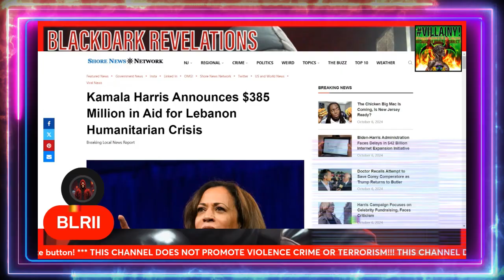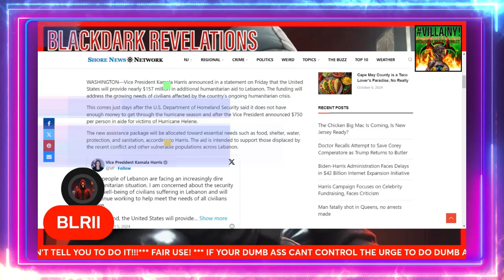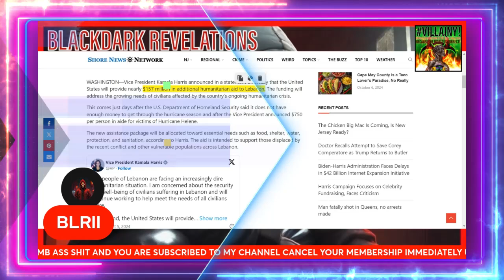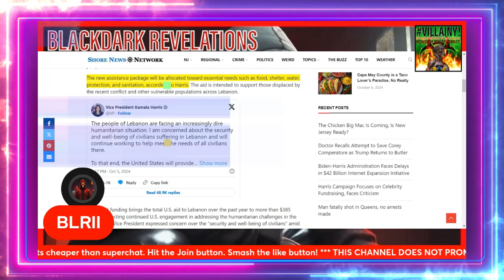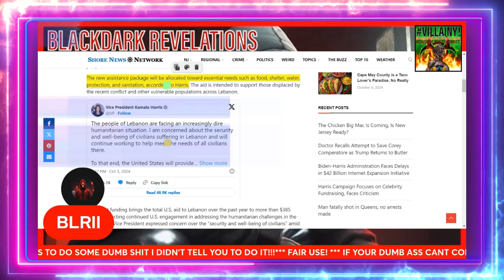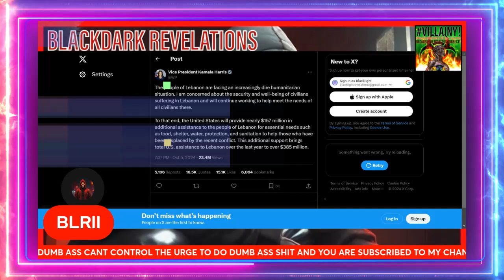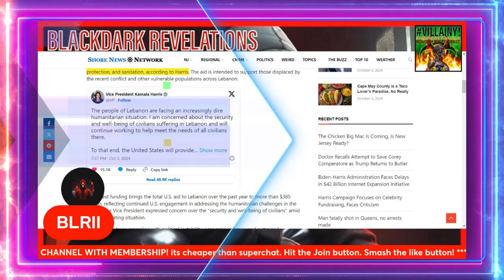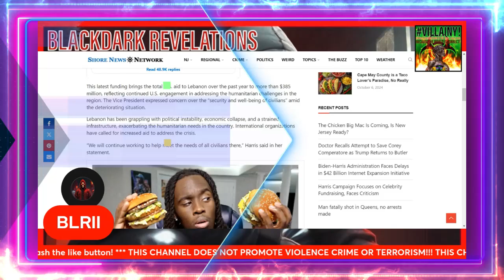KAMALA HARRIS just DESTROYED her campaign with THIS announcement!!!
Kamala Harris made THIS announcement and DESTROYED her campaign!!!

Check out the NEW BLR merch!

@REACTZ! Network

RCVR BLR Podcast Clips Channel

Crimecast Channel

Just Talkin' With TD & Robb Channel